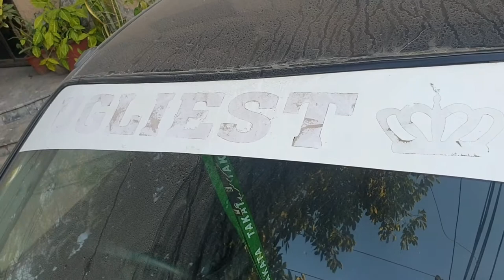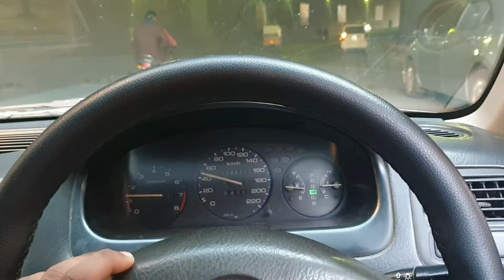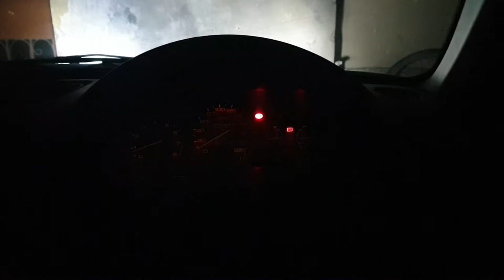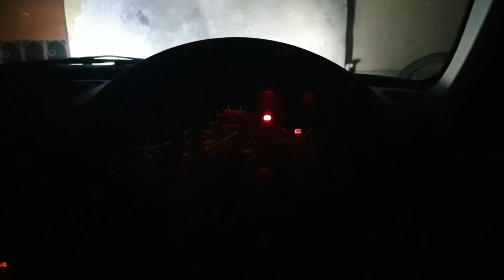Should I start daily vlogging?|my vlog number 3|Hardball cricket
a simple day in my life while practicing hardball